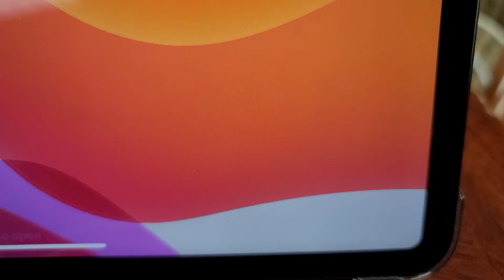Asking Siri: How smart are you?